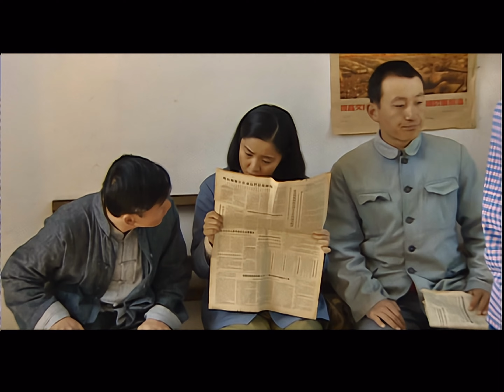福贵 又名 活着 17 4K AI 修复 豆瓣 9.5 去头尾 To Live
福贵，活着，余华，To Live